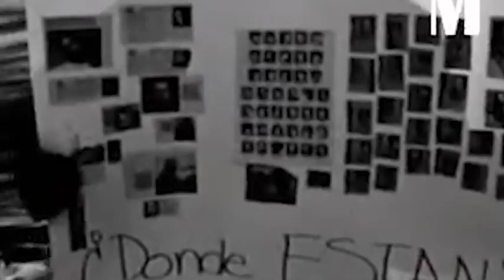Te lo resumo así nomas (parodia) - Rock Nacional 70's y 80's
Este es un video hecho para la universidad con Nico Vega, todas las escenas tomadas son de terceros.